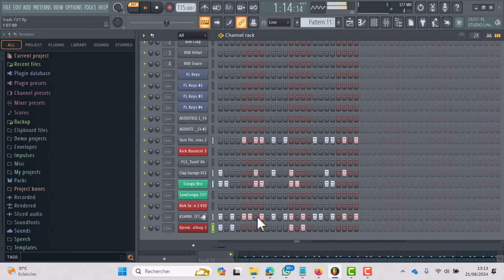Ewe Traditional Percussions Imitation (Fruity Loops Sequencer)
I'm trying to sequence an Agbadja rhythm (traditional Ewe percussion game) with the Fruity Loops music sequencer